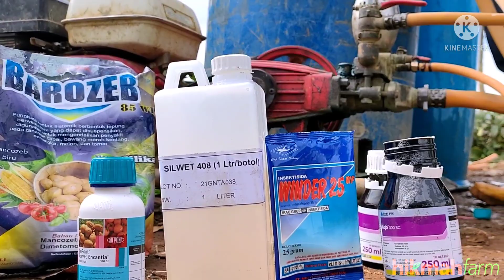STERK AARDAPPEL | Kentang Dedepe Nyecenet Nga-balimbing | Kokoh-Kekar kompak-Pendek dan Rimbun